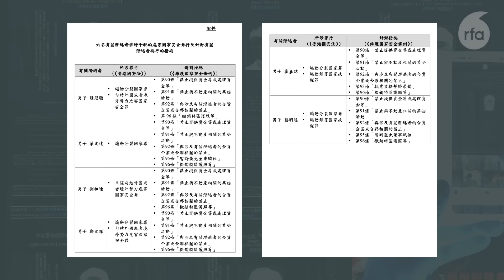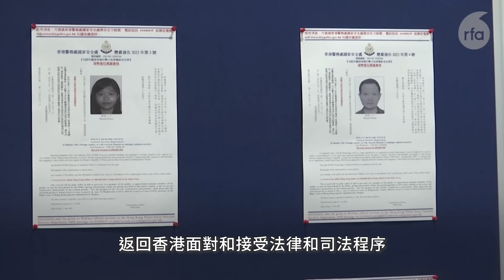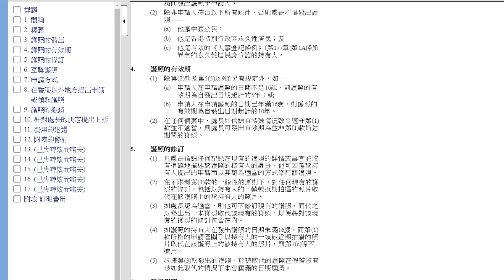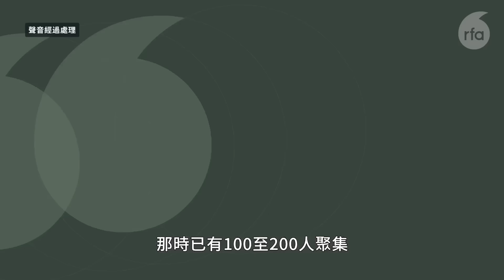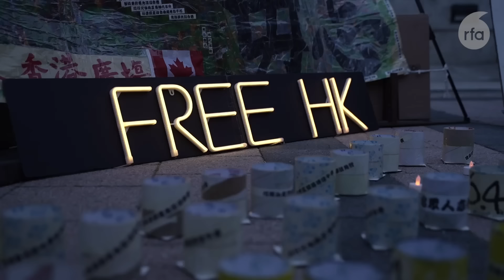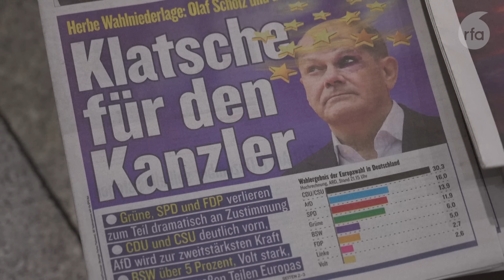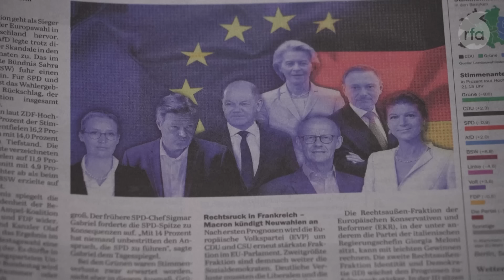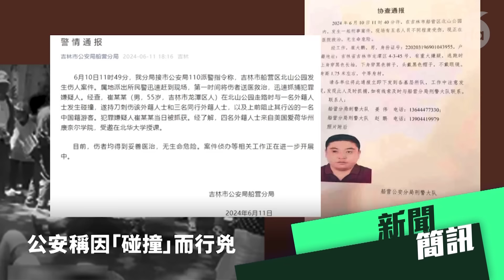歐洲議會大選右翼獲勝 對中國並不是好消息｜粵語新聞報道（06-12-2024）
0:00 ▶️ 今日新聞提要

0:41 ▶️ 港府首次撤銷留英社運人士護照　禁任何捐助斷絕謀生之路

6:11 ▶️ 撤銷護照等同失去國籍？除旅遊外還有何實質影響？

10:39 ▶️ 【反送中5周年】海外港人不遺忘「612」　見證者守護著歷史真相

14:35 ▶️ 中國男子快艇偷渡淡水戍衛區登陸宣稱投誠　分析：中國測試灰色地帶作戰

17:59 ▶️ 歐洲議會選舉右翼力量大勝輿論憂變「親中」　專家：右翼不會視中國為朋友

22:34 ▶️ 新聞簡訊：

【屠龍案】李家田稱沒打算參與殺警　警員被指拘捕時施「水刑」

【香港法庭】涉網上發文煽惑殺警及特首　自閉及輕度弱智男認罪判12個月感化

吉林公安拘刺傷4美籍教師男子　因「碰撞」而行兇說法遭質疑

美擴大制裁向俄提供晶片　針對包括香港第三方賣家